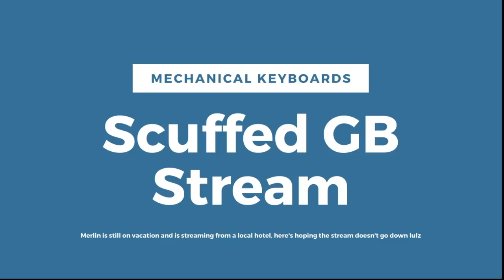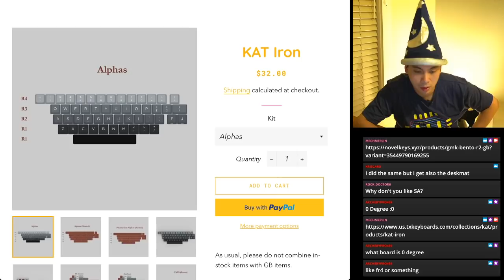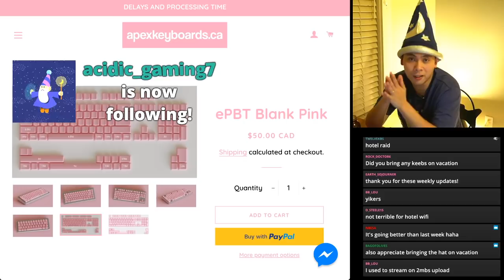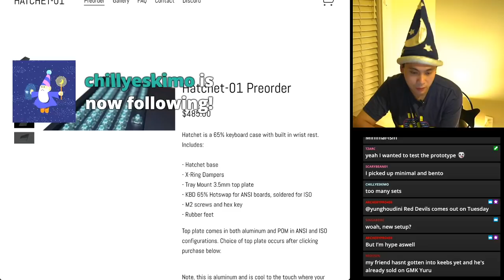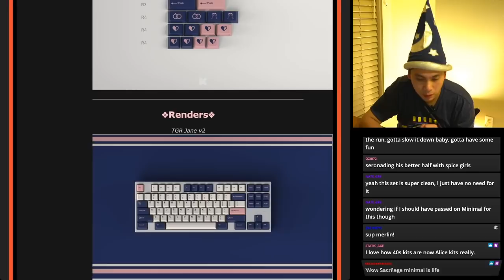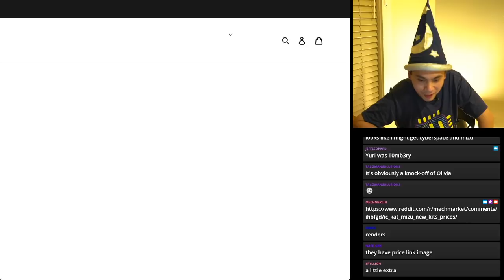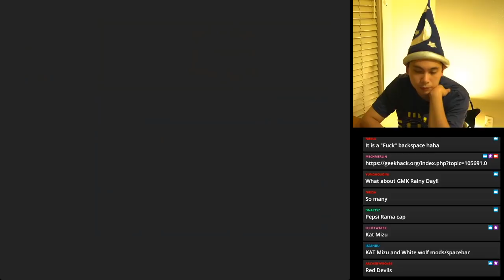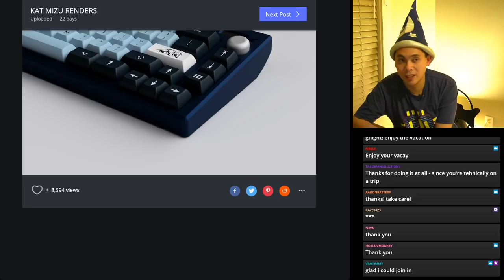Mechanical Keyboard Group Buy News 08/30/20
Catch this show live every Sunday evening at 7:30 PM PST

This week I was off on vacation touring some of the islands in beautiful Washington State! Had to use a very minimal setup but yet, the show must go on!

Stream Starting - 0:00
Start - 4:07
Ending Group Buys - 9:36

Starting Group Buys - 52:30

Novelkeys: wizard
Keebio: wizardhat